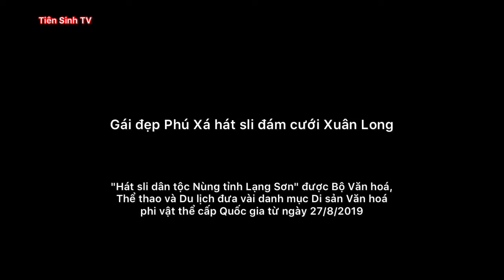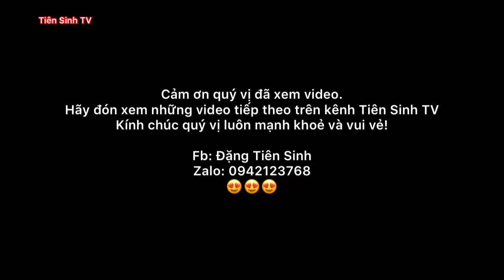Gái đẹp Phú Xá hát sli đám cưới Xuân Long mùng 7/12 | Tiên Sinh TV